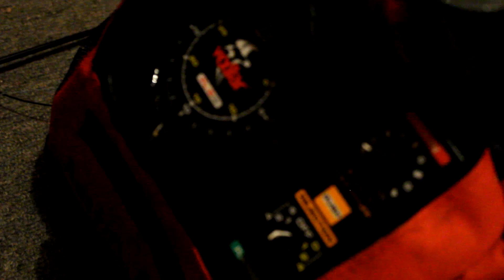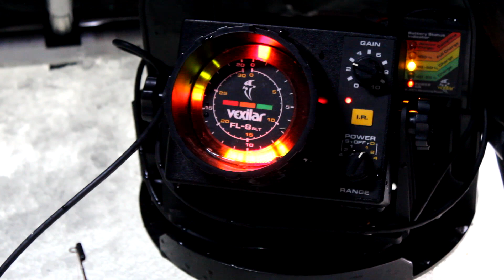Chasing the 10inch+ BlueGill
A hunt for crappies turns into a bluegill fest. 31 Bluegills caught several 9ich+